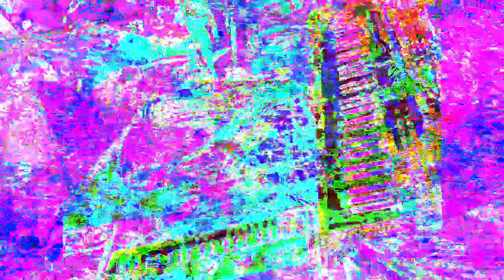Forms of sound made real from beyond all voids of nothingness - Structure without structure manifest